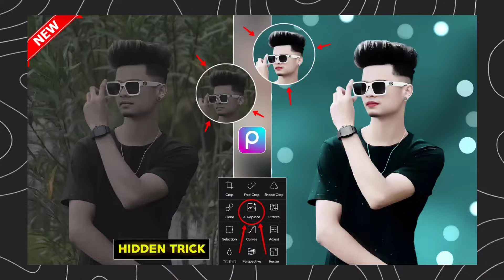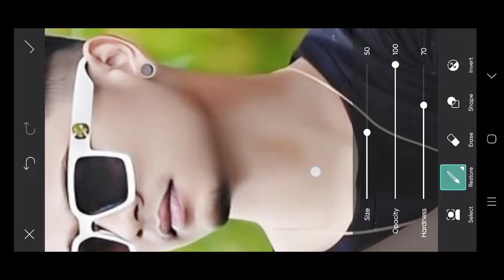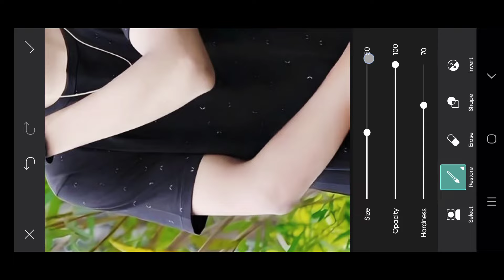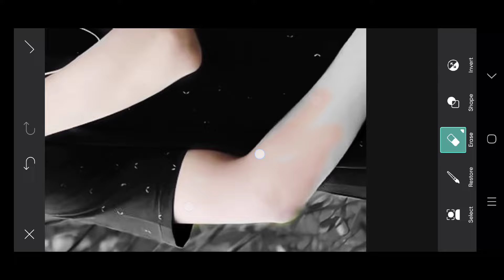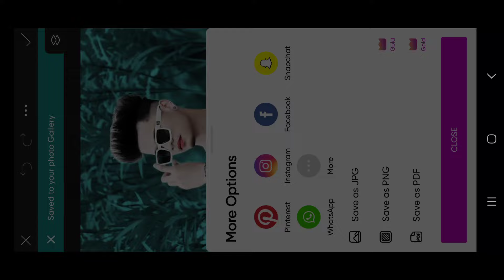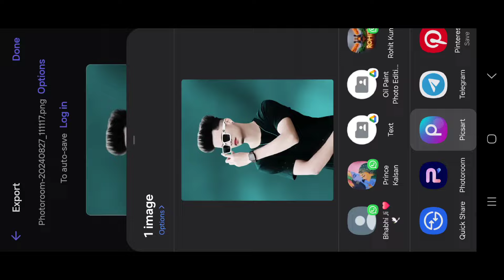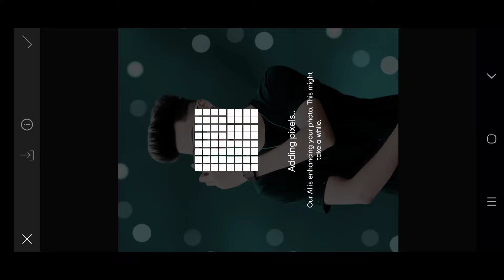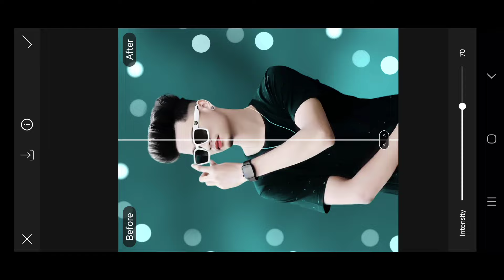Picsart Cyan Tone Photo Editing | Picsart Background Colour Change | Picsart Face Smooth Editing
About This Viedo👇

Your queries 💡

फोटो एडिट
photo edit

Download Png ✅

Hashtags ✅

Suggestions:-

Picsart Cyan Tone Photo Editing And Face Smooth || Picsart New Background Colour Change Trick
PicsArt Skin Smooth Cyan Tone Photo Editing || PicsArt Photo Editing Background Colour Change
PicsArt Face Smooth And Dark Tone Photo Editing || PicsArt Editing Background Colour Change